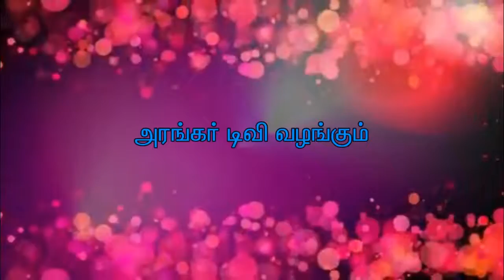அன்பு ஒன்றே தெய்வம்! திரு.பாலசுப்ரமணியன், திருச்சி